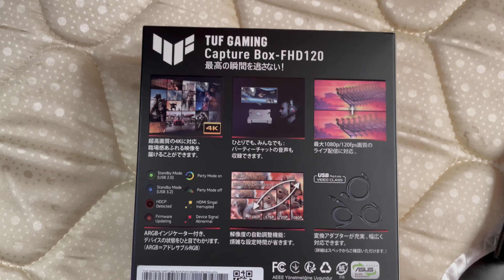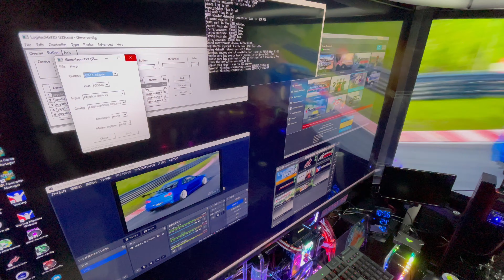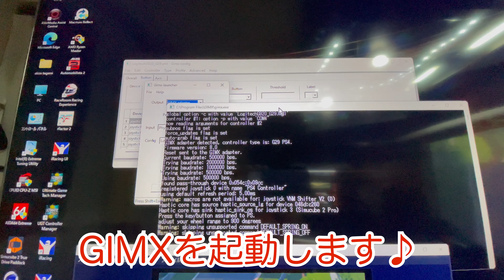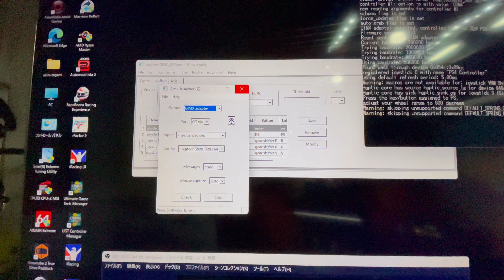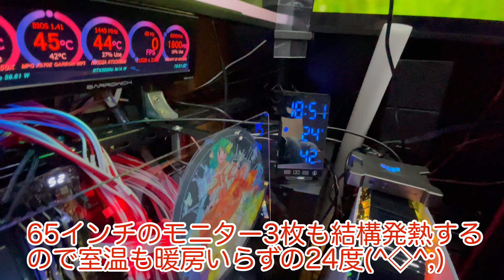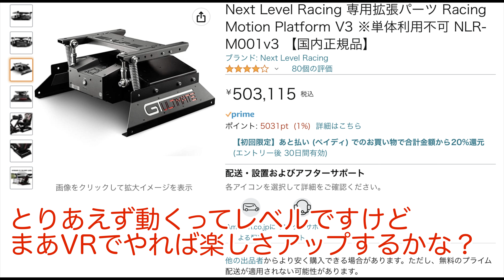GT7をsimcubeとMOTION PLAT FORMV3でプレイしてみた♪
ROG MAXIMUS Z690 EXTREME GLACIAL
gskil DDR5 7600MHz CL36 xmp3.0
ROG-THOR-1200P
ROG-THOR-1200P2-GAMING
Samsung 990 PRO 2TB PCIe Gen 4.0 x4

水冷パーツ
aquacomputer ULTITUBE D5 200 PRO LEAKSHIELD reservoir with D5 NEXT pump and leak prevention system　×２
Bykski 360mm x 60mm Copper Radiator　×2
Cooler Master MasterFan MF120 Halo　×12
Bykski-N-ST4090TQ-X
Bykski-N-GY3060XJ-X

RYZEN9 7950X
MSI MPG X670E CARBON WIFI
AsRock AMD Radeon RX 7900 XTX AQUA 24GB OC
ROG-THOR-1200P2-GAMING

水冷パーツ
Bykski-N-MS3090TITRIO-X